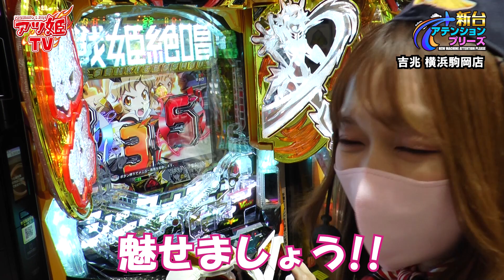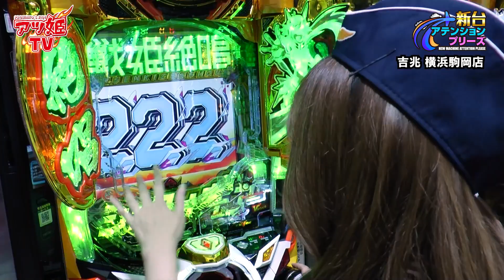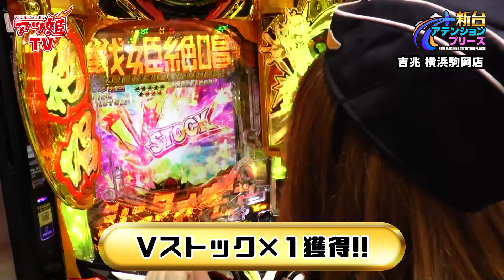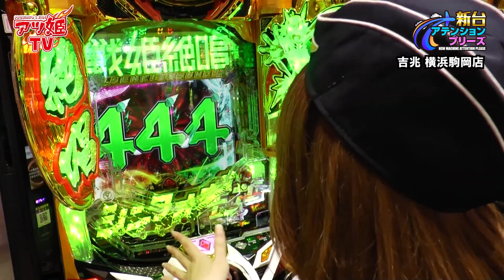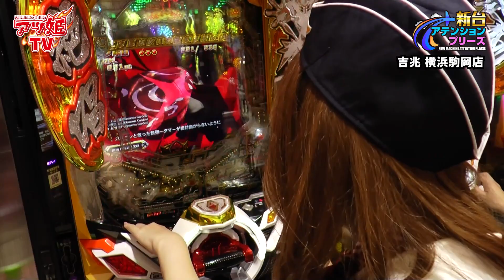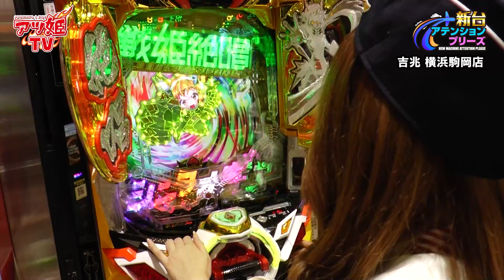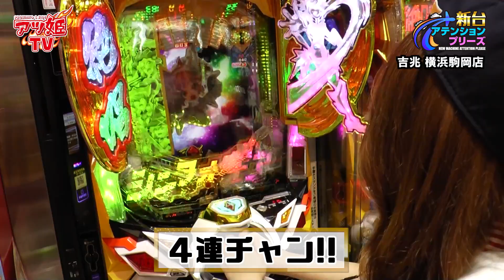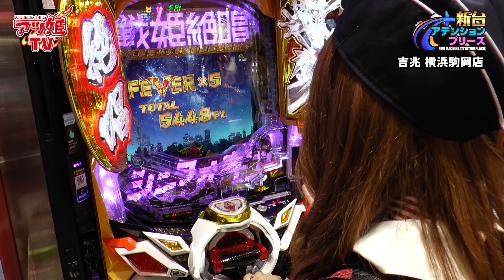【新台AP♯1】【シンフォギア3黄金絶唱】初フライトの目的地は70億の絶唱FEVER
【新台アテンションプリーズ】
出演：政重ゆうき
実践機種：Pフィーバー戦姫絶唱シンフォギア3黄金絶唱
収録店舗：吉兆 横浜駒岡店